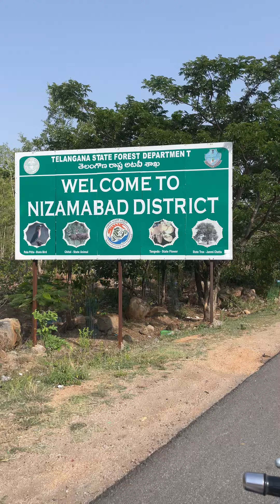roadtrip india telangana maharastra motorcycle royalenfield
"రవి" ఛానెల్‌ని చూసినందుకు ధన్యవాదాలు దయచేసి సబ్‌స్క్రయిబ్ చేయండి లైక్ షేర్ చేయండి వ్యాఖ్య ఇది ​​వ్యక్తిగత ఛానెల్ దయచేసి నాకు సలహాలు ఇవ్వండి మరియు అయిష్టాలకు క్షమించండి,